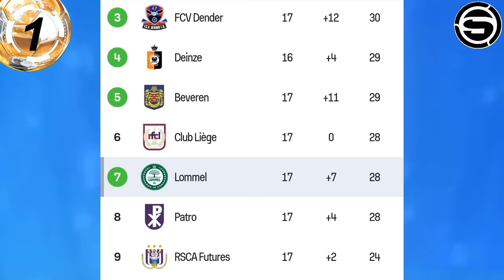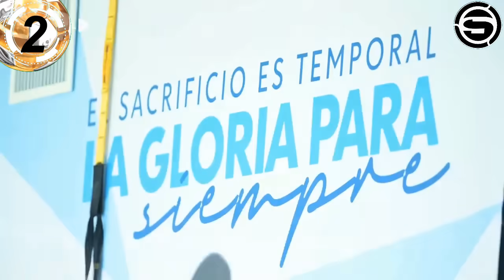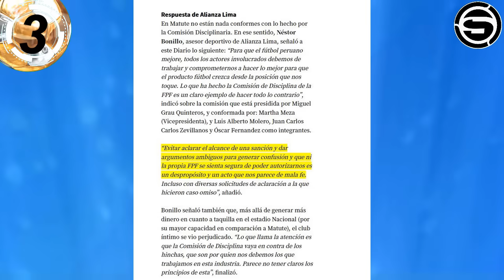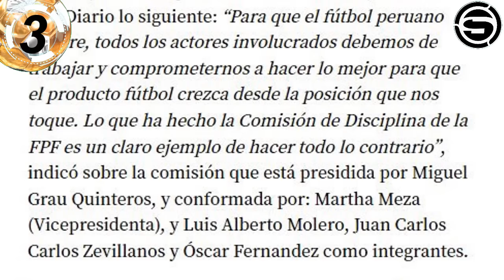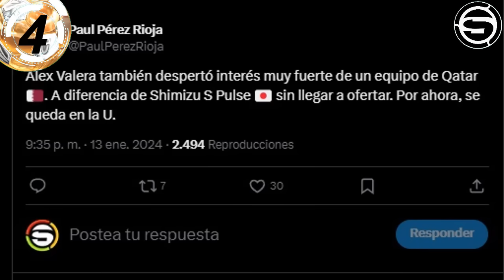BRYAN REYNA FUERA de ALIANZA! a UNIVERSITARIO? VALERA a SEGUNDA JAPÓN? GRIMALDO CRISTAL! TAPIA CELTA